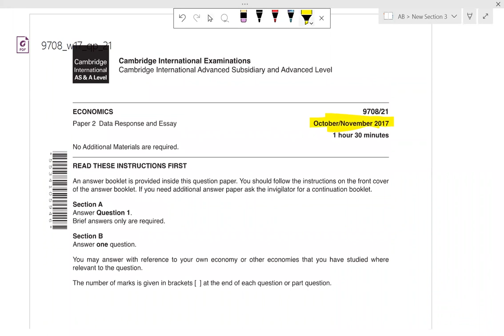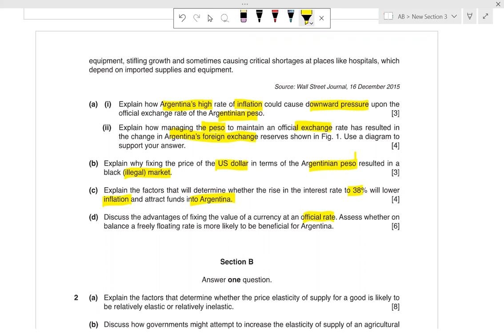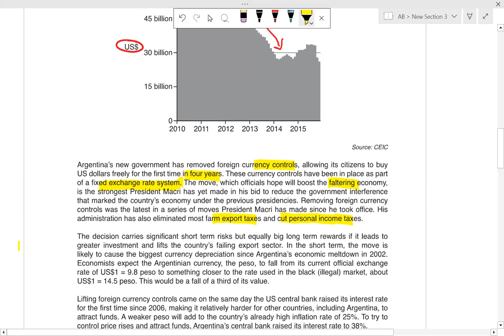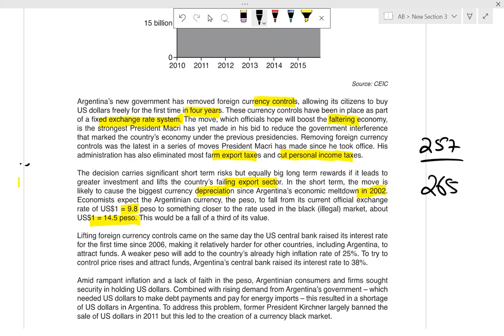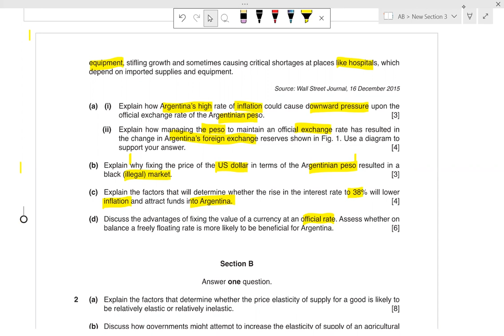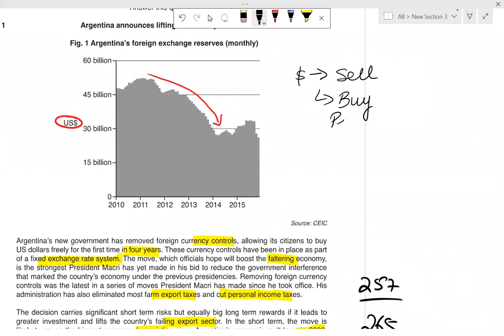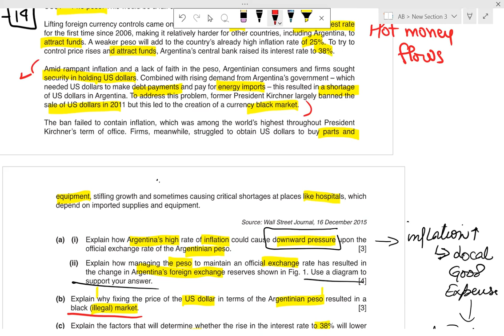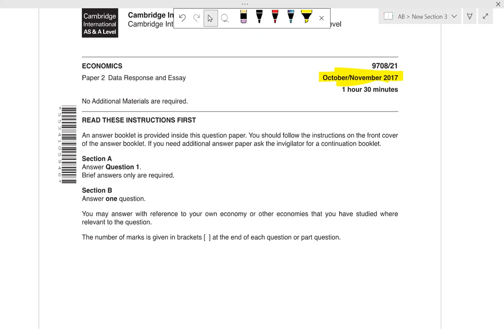23 as case study exchange rate w17 p21